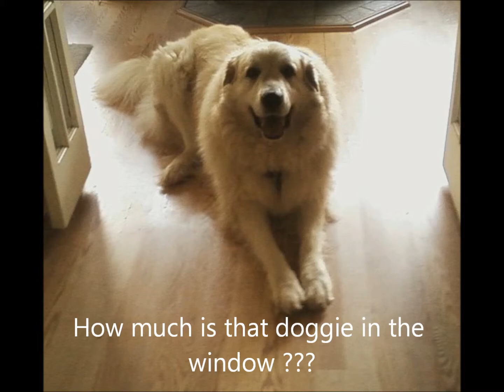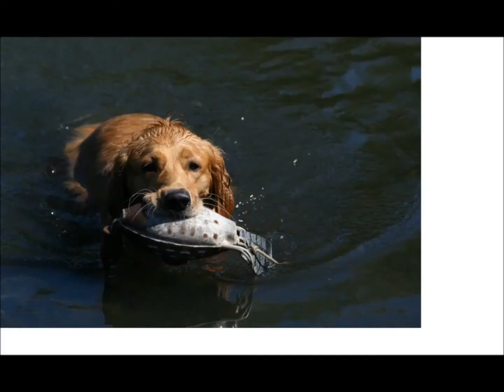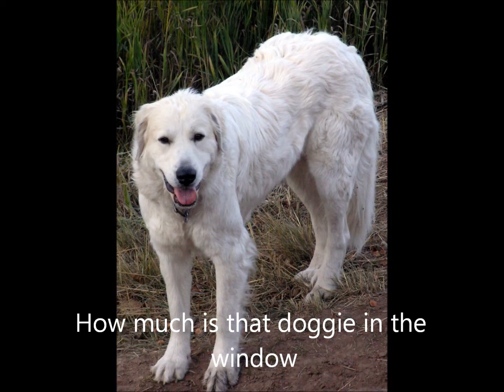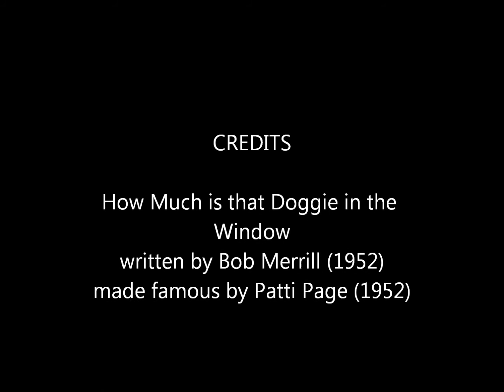UTT - How Much is that Doggie in the Window (final) cover by me (UTT =ultimate toe tapper)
Rescuing an animal is a win-win.  The animal gets a 2nd chance.  You get a best friend.
A long time ago, my mother made a 45 record of herself singing this song.  Unfortunately, I no longer have that record, so you are stuck with me.  lol.

"(How Much Is) That Doggie in the Window?" is a popular novelty song published as having been written by Bob Merrill in 1952 and very loosely based on the folk tune, Carnival of Venice. This song is also loosely based on the song "Oh, Where , oh, where, has my little dog gone?". The best-known version of the song was the original, recorded by Patti Page on December 18, 1952 and released in January 1953 by Mercury Records as catalog numbers 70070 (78 rpm) and 70070X45 (45 rpm) under the title "The Doggie in the Window", with the flip side being "My Jealous Eyes". It reached #1 on both the Billboard and Cash Box charts in 1953, and sold over two million copies.